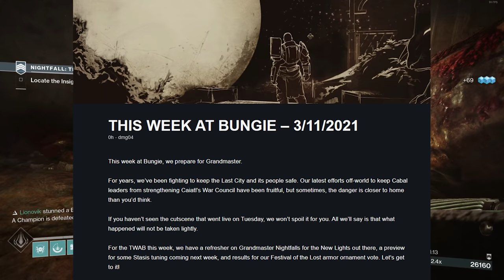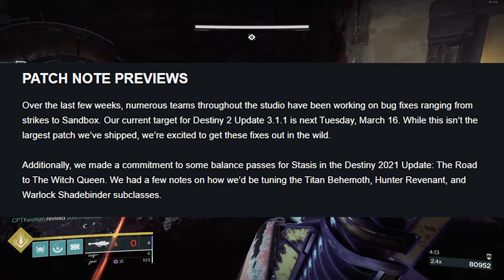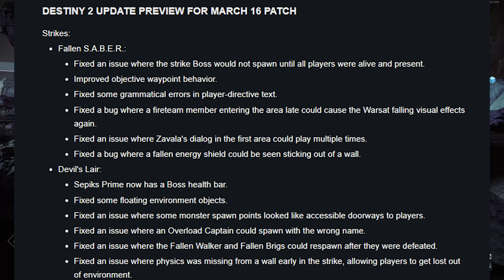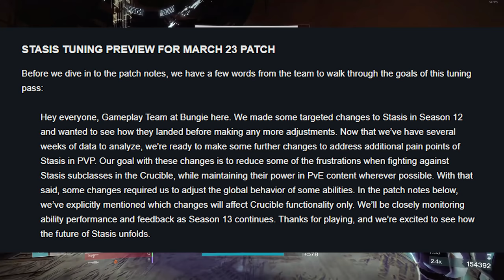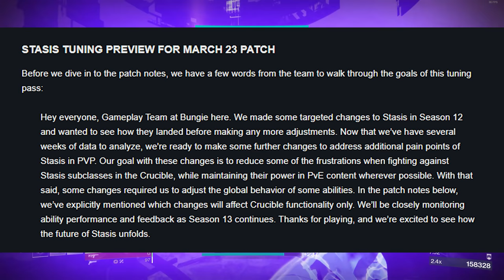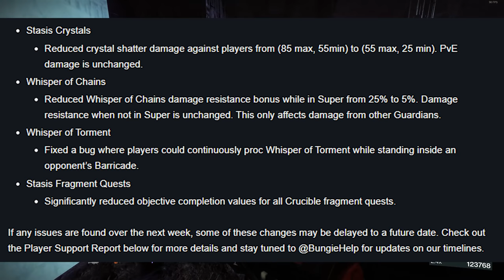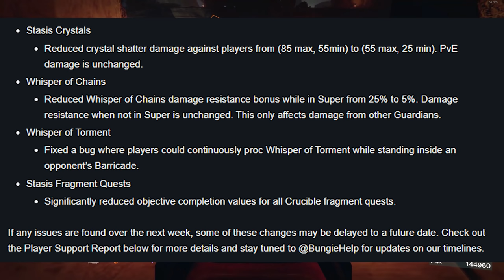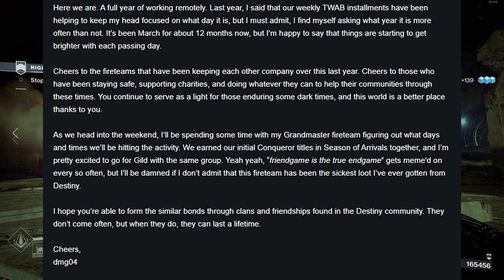Stasis Changes, Trials of Osiris RETURNS, & Grandmaster Nightfalls (MARCH UPDATE) | Destiny 2 News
This week at Bungie, we have a very thick twab going over Stasis Changes, Trials of Osiris Returning, and Grandmaster Nightfalls & LOOT.

00:00 Intro
00:43 Grandmaster Nightfalls
03:29 March Patch Note Preview
13:44 TEAM DINO
14:28 Trials of Osiris Returns
14:52 Outro
YourAverageGuardian
Daniel Gilmer
Mellexin
Vordion
Nathan Hast
Ronin
Josh Cartu
Micah Morris
Matthew Mafera
Kayden
Emet Tapia
Justin Ivie
STONECOLDDEATH